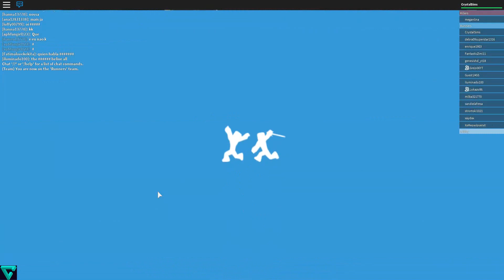EL TÍO MÁS CAGADO | DEATH RUN ROBLOX | CRYSTALSIMS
Nuevo vídeo de Roblox En Death Run! Hoy conocemos al hombre más cagado del servidor! xD Si te gusta el vídeo likéame, comparte y déjame un comentario! =D

Si quieres jugar conmigo en Roblox:

     - Ve a "Friends" en la barra de la izquierda.
     - Cuando le hayas dado, en la barra de arriba donde pone "Search" escribe CrystalSims.